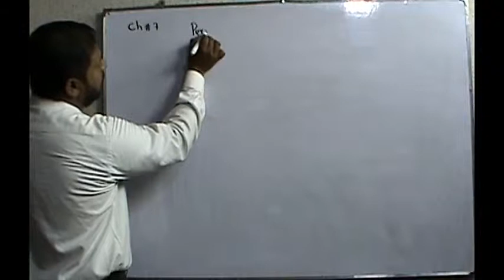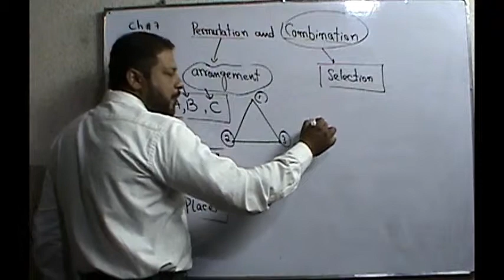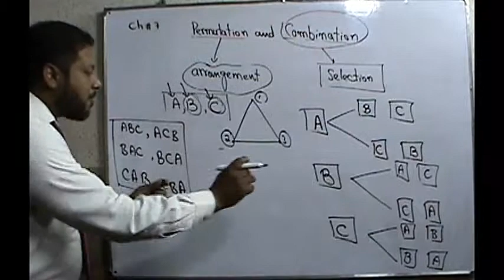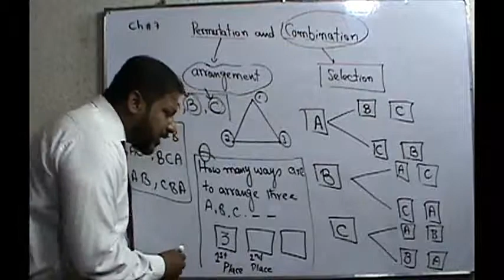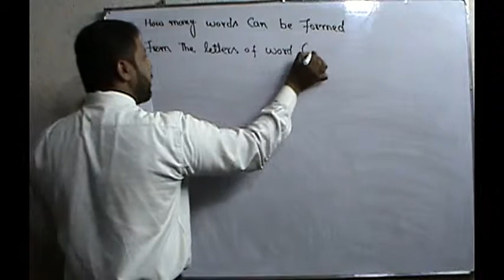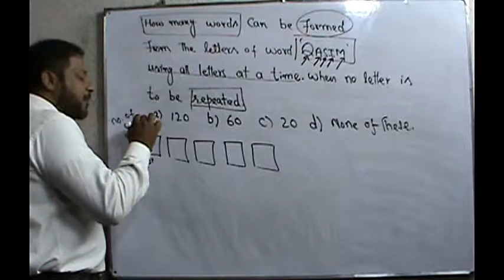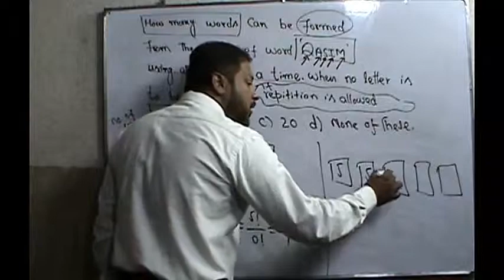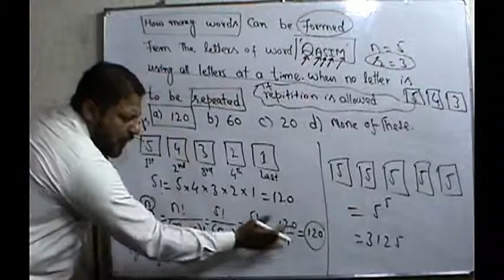Lecture 1 Unit 7 Book 1 ECAT Mathematics